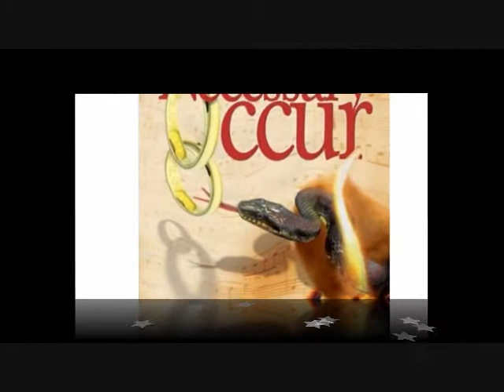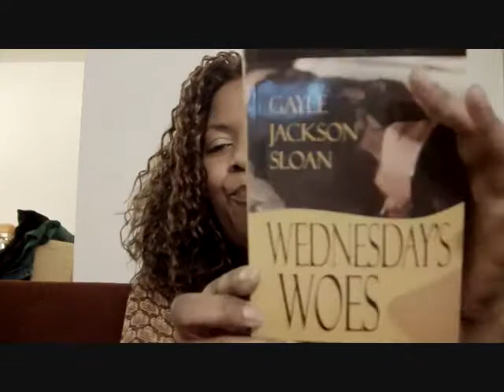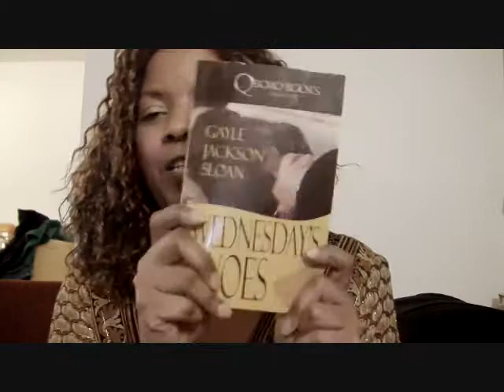READING: Wednesday's Woes by Gayle Jackson Sloan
Gayle Jackson Sloan, author of several hot titles. Enjoy the reading and then contact her.. BEG her to write us another one!